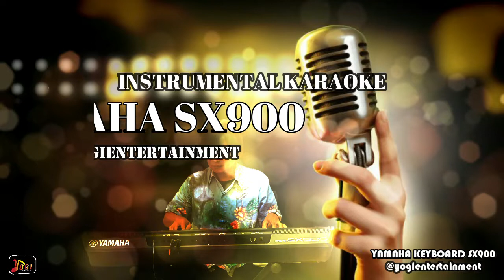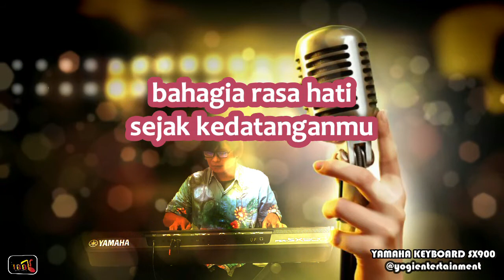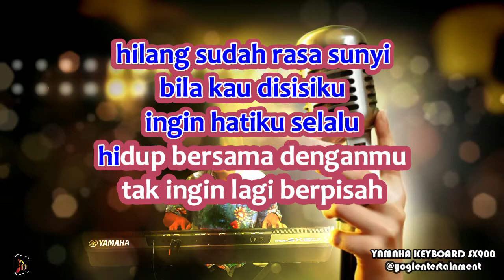Dangdut The Band's#JACKY#RITA SUGIARTO#VERSI KEYBOARD YAMAHA SX 900.